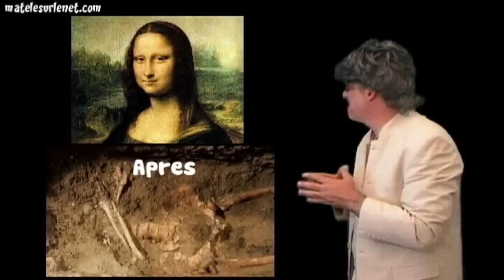Découverte du squelette de la Joconde !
Les italiens auraient retrouvé le squelette de Mon Lisa (La Joconde)
Source de l'info lefigaro.fr